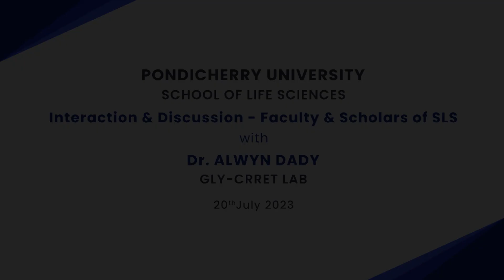Interaction - Faculty & Scholars of School of Life Sciences with Dr. Alwyn Dady 20.07,2023